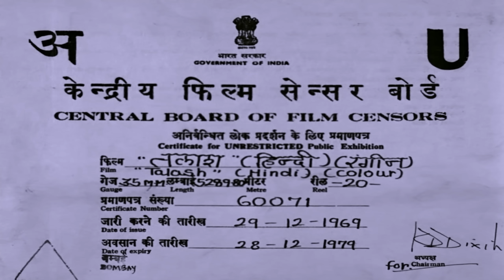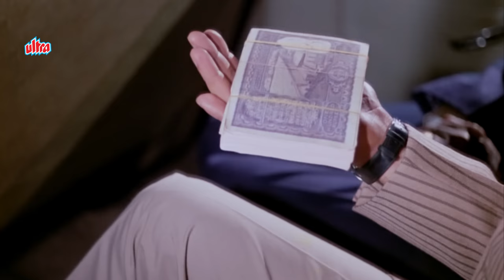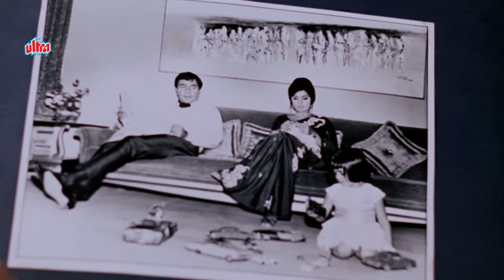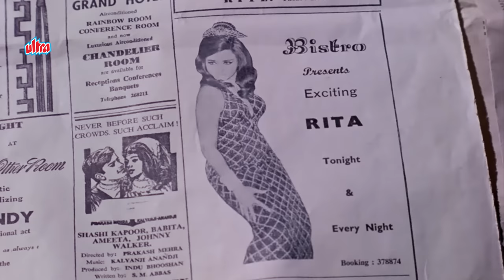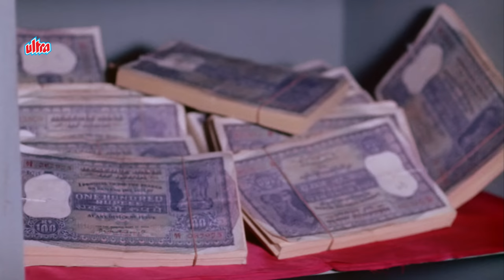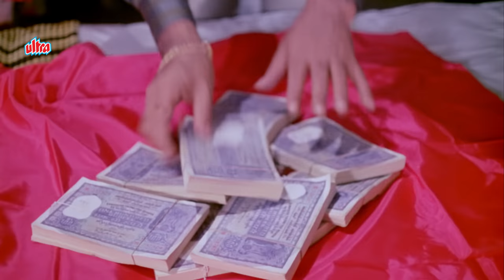शर्मीला टैगोर, राजेंद्र कुमार की बेहतरीन बॉलीवुड हिंदी मूवी | ओल्ड क्लासिक हिट्स | Old Hindi Movies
Superhit Hindi Movie Talash (1969)
Starring: Rajendra Kumar, Sharmila Tagore, Balraj Sahni , Tun Tun, Helen.
Director: O.P. Ralhan, Producer:  O.P. Ralhan,

Synopsis: Raj Kumar (Rajendra Kumar) dreams of a life of prosperity. When he learns that his mother (Sulochana Latkar) has struggled for years to create that solid standard of living it, he walks into action and takes a job at Ranjit Rai's (Balraj Sahni). There he earns the trust of the Chief rapidly and rises. On a vacation with his friend Lachchu (O. P. Ralhan), he falls in love with the village beauty Gauri (Sharmila Tagore) and promises her father (D.K. Sapru)that he will marry. He promises to return in a month to marry Gauri - but before Lachcu should be brought Rita's (Helen) Raj Kumar married and mother to the wedding. However, complications arise: Lachchu to be married to a chubby woman (Tun Tun), while Raj Kumar of the rich Madhu (Sharmila Tagore) is ensnared. Not only does she look like Gauri, but is also the daughter of Boss Rai. How can he turn away a marriage with her without losing his job?

Timecodes:
0:00 Movie Starts
8:11 Meri Duniya Hai Maa Song
24:26 O.P Ralhan meets Helen
31:06 Karle Pyar Song
40:23 O.P Ralhan Comedy Scene
44:21 Rajendra Kumar meets Sharmila Tagore
56:48 Palkon Ke Peechhe Se Song
1:07:35 Aaj Ki Junli Raat Ma Song
1:27:44 Tun Tun Comedy Scene
1:43:00 Tere Naina Talash Karen Song
1:49:24 Rajendra Kumar meets Sharmila Tagore
1:58:00 Khai Hai Re Ham Ne Qasam Song
2:08:59 Kitni Akeli Kitni Tanha Song
2:14:47 Mera Kya Sanam Song
2:35:30 O.P Ralhan helps Helen
2:51:50 Rajendra Kumar Action Scene
3:00:33 Final Climax Scene